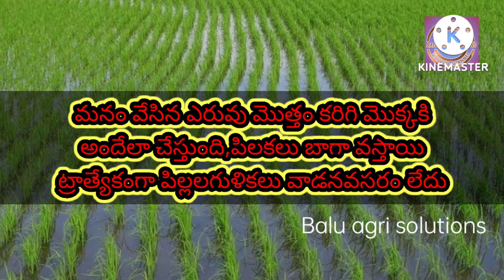వరి పంటలో 2వ దఫా వేయవాల్సిన ఎరువుల యాజమాన్యం||paddy in 2nd step fertilizer management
వరి పంటలో 2వ దఫా వేయవాల్సిన ఎరువుల యాజమాన్యం||paddy in 2nd step fertilizer management #fertilizer#apsa-80#